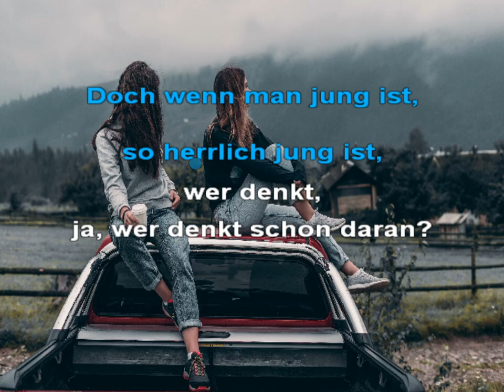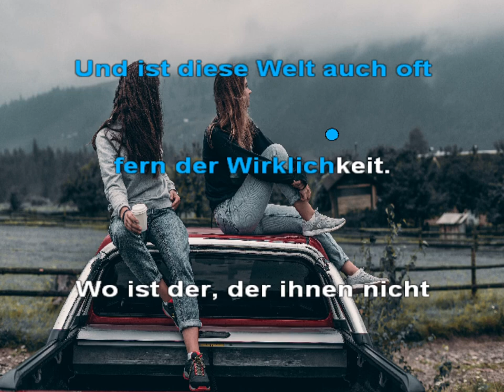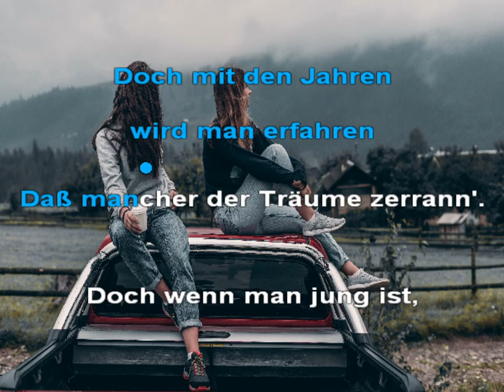Mit siebzehn hat man noch Träume - Peggy March - Karaoke